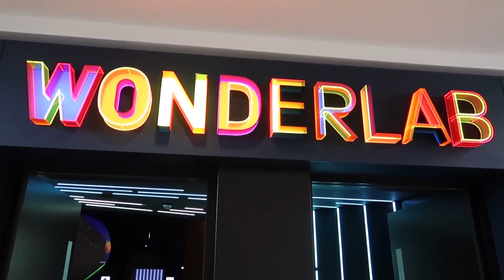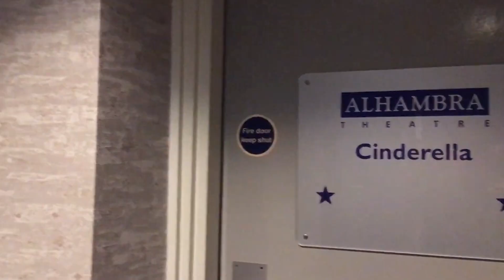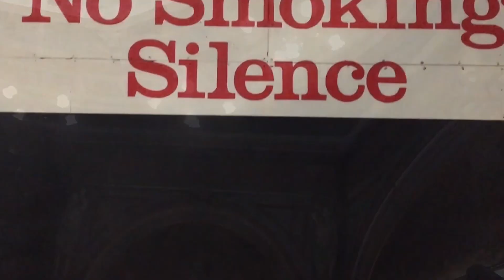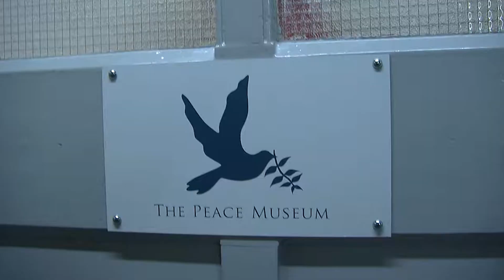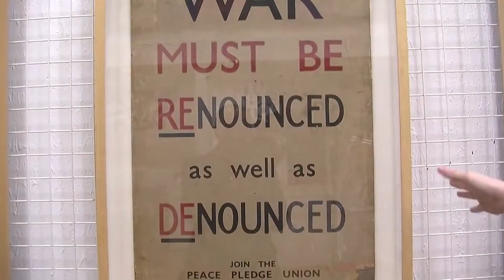TOP 10 Things to do in Bradford, England 2023!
Bradford, England is an amazing place to visit in England. If you want to know top 10 what to do in Bradford or you need a travel guide, please keep watching.

5. Visit the Cartwright Hall Art Gallery:
You should visit the Cartwright Hall Art Gallery for a captivating cultural experience. This renowned gallery showcases an impressive collection of artwork, ranging from contemporary pieces to traditional works. The gallery's diverse exhibitions and thought-provoking displays celebrate both local and international artists, providing a platform for artistic expression. Immerse yourself in the vibrant art scene of Bradford and discover the captivating beauty within the walls of Cartwright Hall.

4. Explore the Bolling Hall Museum:
Exploring the Bolling Hall Museum in Bradford, England offers a fascinating journey into the region's rich history. This beautifully preserved historic house showcases various exhibits, including period rooms, antique furniture, and an impressive collection of artifacts. Visitors can immerse themselves in the captivating stories of the past, learn about the Hall's connections to the English Civil War, and appreciate the architectural beauty of this unique heritage site.

3. Take a trip to Saltaire Village:
A trip to Saltaire Village in Bradford, England is a must for history and architecture enthusiasts. This UNESCO World Heritage Site showcases the well-preserved Victorian model village built by Sir Titus Salt in the 19th century. Marvel at the impressive Italianate architecture, visit the Salts Mill art gallery, explore the quaint streets, and learn about the industrial history that shaped the region. It's a captivating journey into the past.

2. Discover the Peace Museum:
Discovering the Peace Museum in Bradford, England is a profound experience that sheds light on the importance of peace and conflict resolution. Through thought-provoking exhibits, it offers insights into the impact of war, promoting understanding, and inspiring visitors to work towards a more peaceful world. The museum's commitment to fostering dialogue and educating future generations makes it a compelling destination for those interested in promoting peace and social justice.

1. Enjoy the Bradford Festival:
The Bradford Festival in Bradford, England is a vibrant celebration that offers an array of cultural delights. Immerse yourself in a dynamic blend of music, dance, art, and performances from diverse communities. Experience the rich cultural heritage of the city through captivating displays, engaging workshops, and delicious international cuisine. With its lively atmosphere and engaging activities, the Bradford Festival promises an unforgettable experience for all who attend.